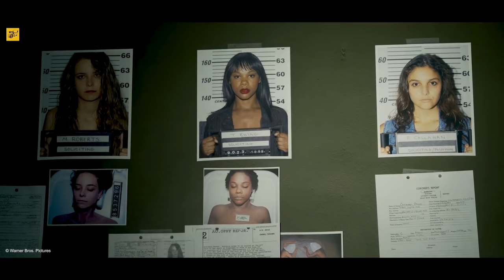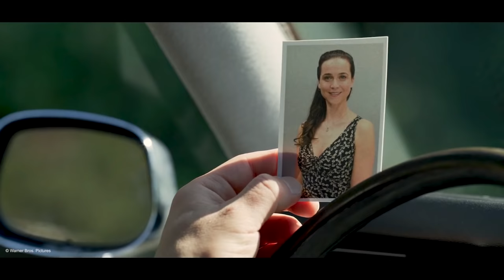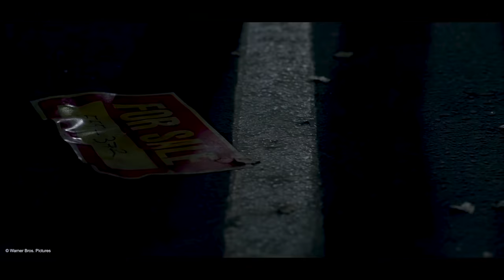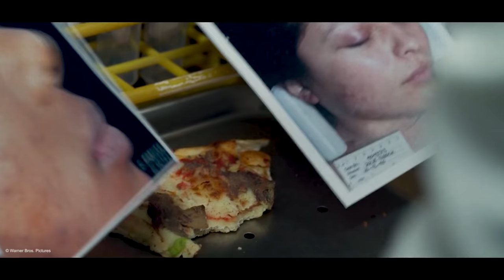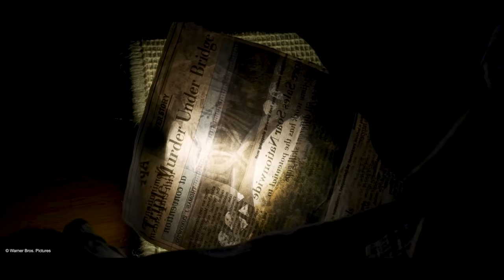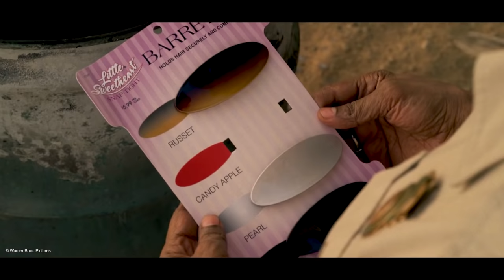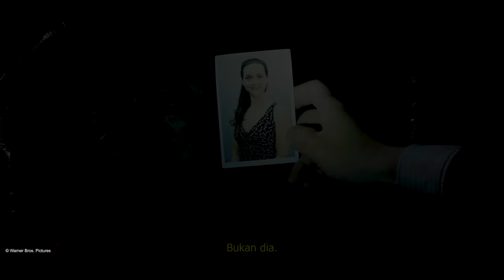Memburu Psikop4t Sad!s Yg Meneror Kota Los Angels | Alur Film The Little Things (Danzel Washington)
Judul Film : The Little Things (2021)

FILM DESCRIPTION :
Mengisahkan tentang dua perwira polisi yang berupaya untuk menangkap seorang pembunuh berantai di Los Angeles pada 1990an.

Cast :
 *Denzel Washington sebagai Joe Deacon
 *Rami Malek sebagai Jim Bexter
 *Jared Leto sebagai Albert Sparma

All material belongs to : Warner Bros. Pictures .

Backsound music :
*No.8 Requiem - Esther Abrami
*Vaculator Blues - The Mini Vandals